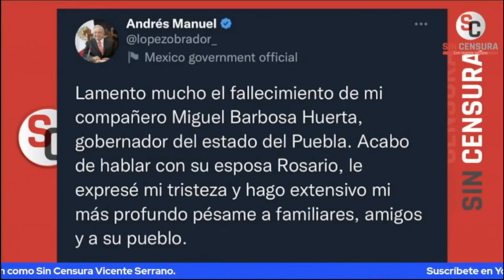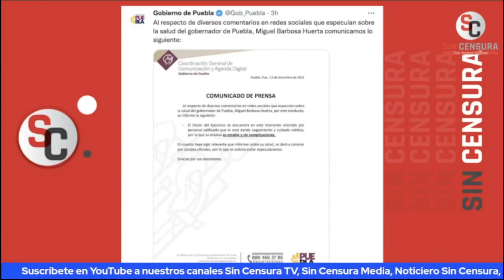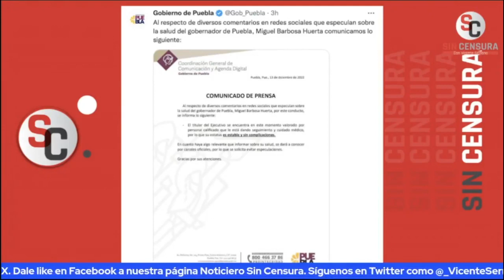MURIÓ MIGUEL BARBOSA, PRESIDENTE AMLO CONFIRMÓ LA NOTICIA Y ASÍ SE HABLÓ EN LA POLÍTICA